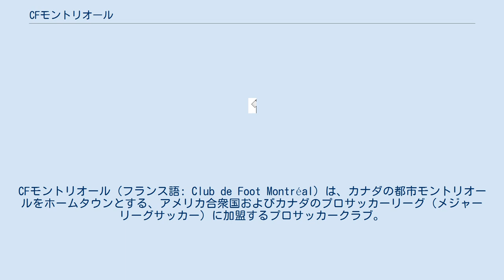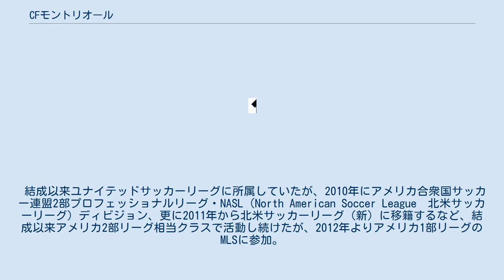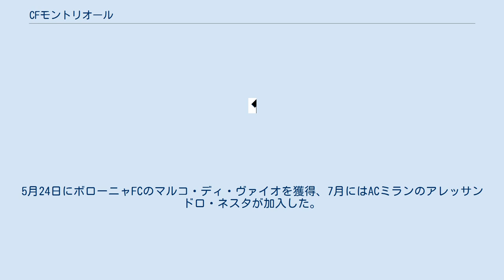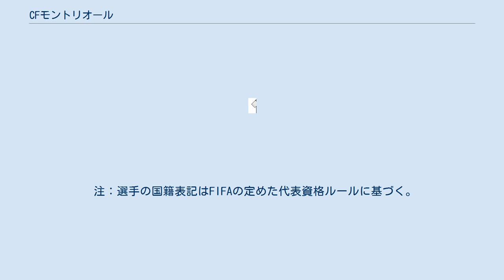CFモントリオール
CFモントリオール（フランス語: Club de Foot Montréal）は、カナダの都市モントリオールをホームタウンとする、アメリカ合衆国およびカナダのプロサッカーリーグ（メジャーリーグサッカー）に加盟するプロサッカークラブ。
2020年までのチーム名はモントリオール・インパクト（フランス語: Impact de Montréal, 英語: Montreal Impact）。
 イタリア系移民のサプト家によって設立された。
MLS に所属するチームの中では唯一フランス語圏のチームとなり、名称にも英語（Montreal Impact）とフランス語（Impact de Montréal）の二つがあり 、チームのモットーもTous pour gagner（All for victory）とフランス語である。
本拠地はスタッド・サプトだが、大きな試合の場合は収容人数の多いオリンピックスタジアムが使われることもある。
 結成以来ユナイテッドサッカーリーグに所属していたが、2010年にアメリカ合衆国サッカー連盟2部プロフェッショナルリーグ・NASL（North American Soccer League　北米サッカーリーグ）ディビジョン、更に2011年から北米サッカーリーグ（新）に移籍するなど、結成以来アメリカ2部リーグ相当クラスで活動し続けたが、2012年よりアメリカ1部リーグのMLSに参加。
MLSに所属するカナダのチームとしては3チーム目になる。
1993年から2007年まではクロード・ロビラール総合競技場でプレーしていた。
 なお、Bチーム（日本のサテライト相当）に当たる「モントリオール・インパクトアカデミー」がカナダサッカーリーグ1部（MLSから3部相当）にかつて参戦していた。
 元アルビレックス新潟・深澤仁博が日本人で初めて2005年度シーズンにモントリオール・インパクトへ入団した。
 1993年、前年に解散したカナダ・サッカーリーグのモントリオール・サプトを引き継ぐ形でイタリア系移民のサプト家によって設立。
アメリカン・プロフェッショナル・サッカーリーグに加盟。
 1997年からはAリーグに加盟。
 2005年、Aリーグがユナイテッドサッカーリーグの1部に統合。
 2008年、この年創設されたカナディアン・チャンピオンシップで優勝。
 2011年、北米サッカーリーグに加盟。
SCバスティアからハッソウン・カマラを獲得。
7位でシーズンを終えた。
 2012年、メジャーリーグ・サッカーに加盟。
前年インテルとの契約を解除されたネルソン・リバスやベシクタシュJKのマッテオ・フェラーリを獲得。
5月に行われたカナディアン・チャンピオンシップは初戦でトロントFCに敗北。
5月24日にボローニャFCのマルコ・ディ・ヴァイオを獲得、7月にはACミランのアレッサンドロ・ネスタが加入した。
シーズンは東地区7位、リーグ12位に終わった。
 2013年、ボローニャFCからレンタル移籍でダニエレ・パポーニとアンドレア・ピサヌが加入。
4月下旬から行われたカナディアン・チャンピオンシップでは2008年以来の優勝を果たした。
7月23日にUDアルメリアからエルナン・ベルナルデージョ、26日にウィガン・アスレティックFCからアドリアン・ロペスを獲得。
 2021年1月14日、チームは新チーム名「Club de Foot Montreal（CF Montreal）」及び新しいロゴを発表した。
 2月25日にチームはティエリ・アンリ監督の退任を発表した。
 ※DPは特別指定選手を示す。